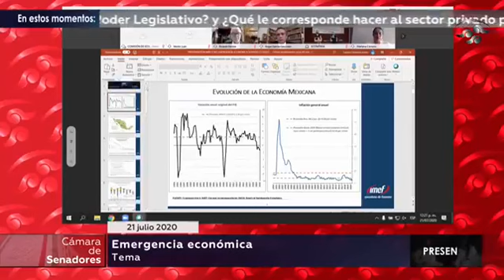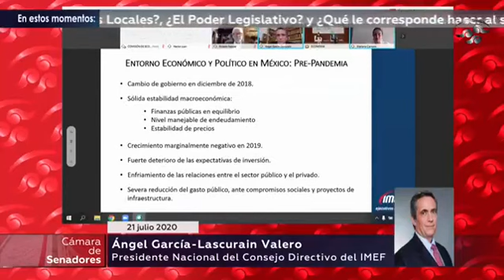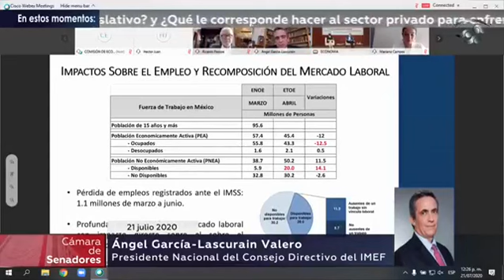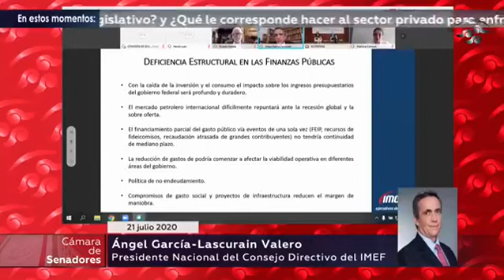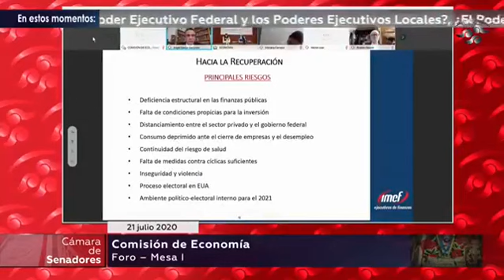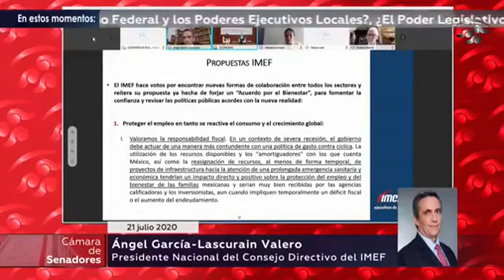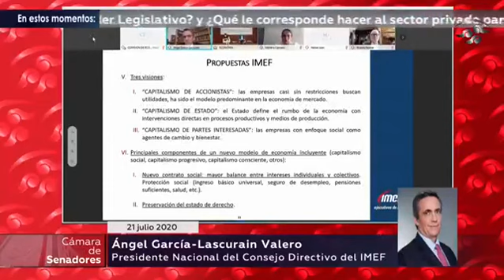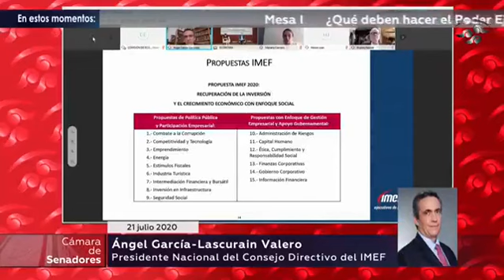Foro “Retos y oportunidades del sector agroalimentario en el T-MEC: estacionalidad y otros riesgos"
Foro “Retos y oportunidades del sector agroalimentario en el T-MEC: estacionalidad y otros riesgos”, que se lleva a cabo en conjunto con el Consejo Nacional Agropecuario. Del 22 de julio de 2020.